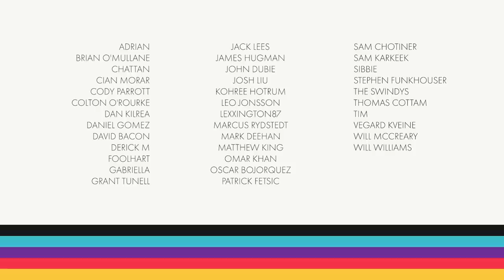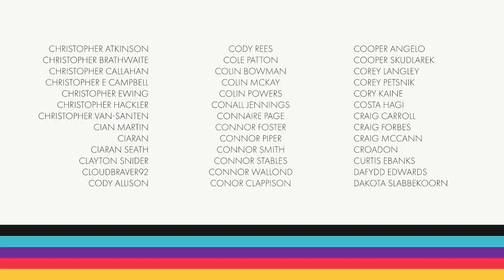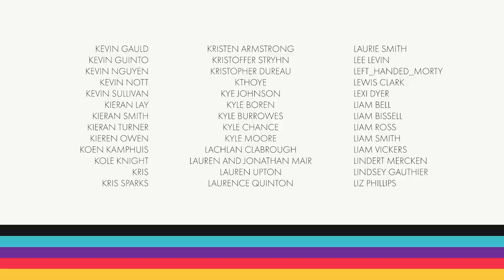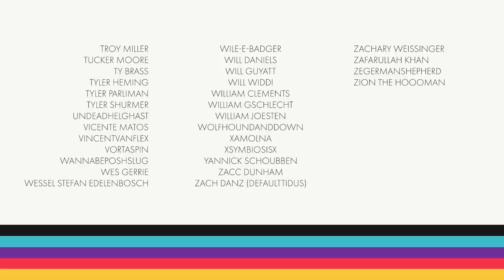Retry: Resident Evil 8 | Ep.8: The Stronghold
Today we're fighting werewolves. Big ones, little ones, ones in suits, ones with hammers. It's all going on.

If you want to watch the next episode of Retry right now, and the entire series, become an Early Access patron.